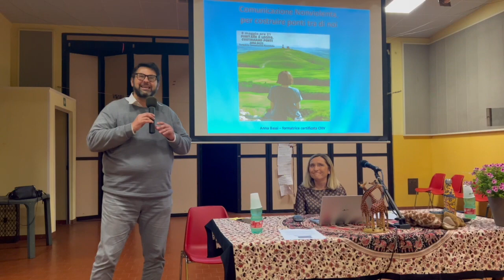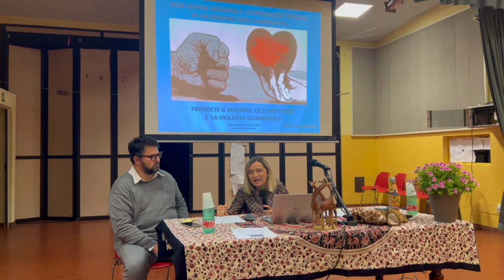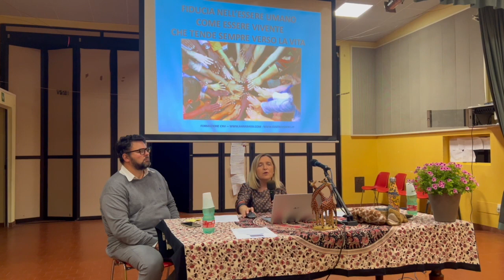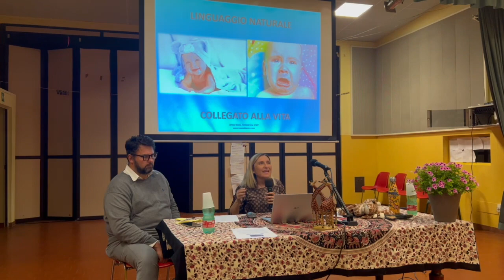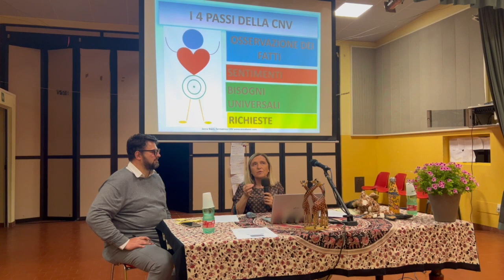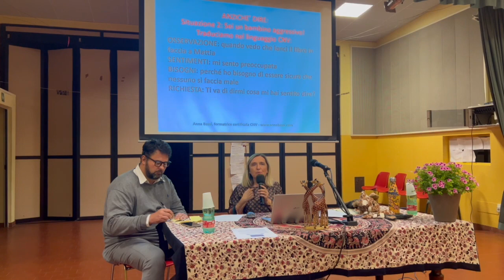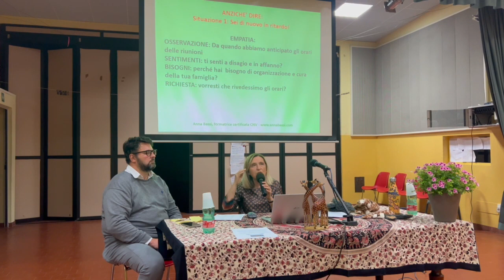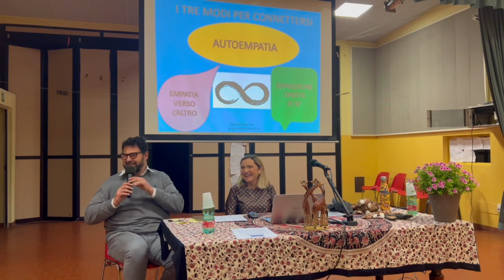Terzo incontro laboratorio della formazione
ANNA BASSI 8 maggio 2024